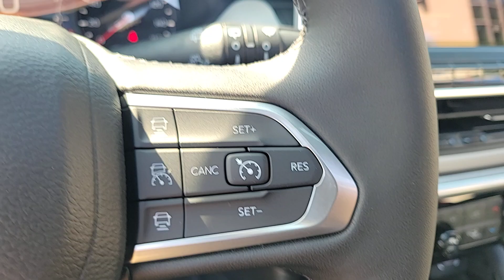2025 Jeep Compass Limited IL Chicago, Evanston, Highland Park, Deerfield, Northbrook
New 2025 Jeep Compass Limited available at Fields CDJR of Glenview located in 2800 Patriot Blvd, Glenview, IL, 60026. Servicing the Chicago, Evanston, Highland Park, Deerfield, Northbrook area.

Get into the  2025  Jeep Compass. The Compass gives you the latest safety technology, rugged capability, and upscale sophistication all wrapped up in a compact, sporty SUV. The following are some of this vehicles highlighted options: Pre-Collision System, Intelligent Auto on/off High Beams, Lane Departure Warning, Turbocharged Engine, Keyless Entry, Sun/Moonroof, 4 Cylinder Engine, Fog Lamps, Lane Keeping Assist, Remote Engine Start. Don't settle for average when you can have excellent. Drive the Compass.